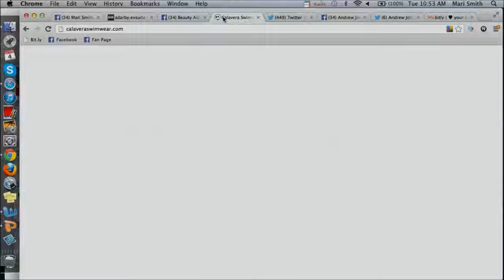Stock Footage of Photo and Video Editing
Original File Name: 7 Steps to Facebook Success Webinar
Original Creator: Mari Smith